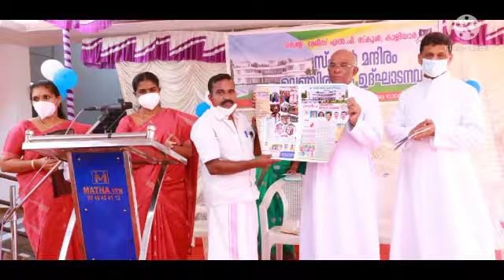SCHOOL BUILDING INAUGURATION 2022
Video from SMLPS KALIYAR